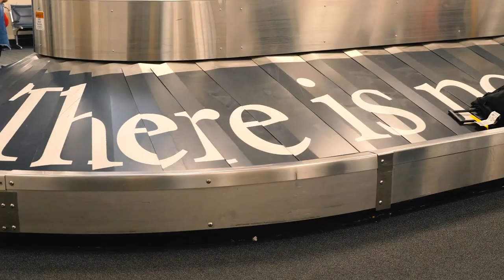Ep 3 - Green Pea Revolt | CSC OVERTIME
More From The Christian Student Center

Weekly Events (All Events Start at the CSC)

Mondays and Wednesdays | Lunches 11:30am - 1:00pm
Mondays | Bible Study 7:30pm & Fellowship Night
Tuesdays | FREE Dinner and Devo 6:30pm
Wednesdays | FREE Pizza and Bible Study 6:00pm
Thursdays | Singing Night 8:00pm